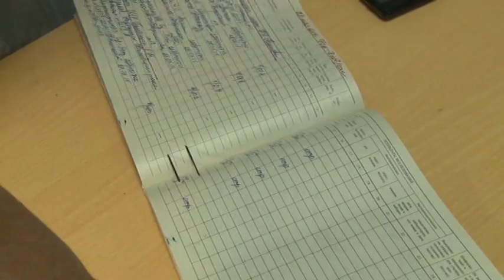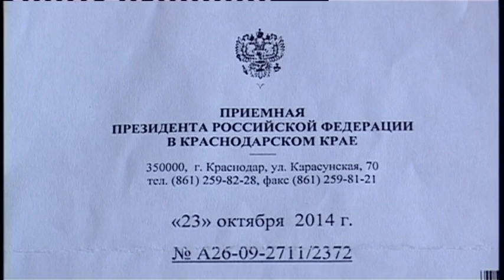Новости "Анапа Регион" от 4 июня 2015 года